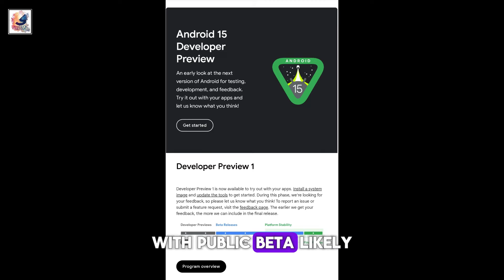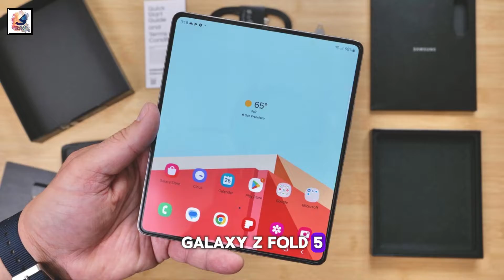Samsung One UI 7 Update: Which Galaxy devices will get Android 15?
About This Video- I like to share with you guys Android 15 First Look, Android 15 review, The first Android 15 developer preview is here. Google’s Pixel phones are now eligible to install Android 15 Developer Preview. The new Android 15 will remain limited to the Pixel lineup until I/O, however, Samsung will open its Beta Program — One UI 7 — for Galaxy devices later this year. One UI 6.1 is the latest Samsung skin based on the Android 14. The next Galaxy skin will be One UI 7, powered by Android 15 which will debut on many Samsung devices later this year. While it’s just the beginning of 2024, we already know Galaxy devices eligible for Android 15. Google confirmed that Android 15 DP2 will be released in March, with Public Beta likely to start in April 2024. Around I/O 2024, Galaxy S24 series will surely be the first to get One UI 7 Beta sometime in August this year. The South Korean tech giant will then expand its Beta activity for some older lineups including, Galaxy S23 lineup, Galaxy S22 lineup, Galaxy S21 lineup, Galaxy S21fE,S23FE, Galaxy Z Flip 3, Galaxy Z Flip 4, Galaxy Z Flip 5, Galaxy Z Fold 3, Galaxy Z Fold 4, Galaxy Z Fold 5, Galaxy Tab A9 / A9+, Galaxy Tab S8 / S8+ / Tab S8 Ultra, Galaxy Tab S9 / S9+ / S9 Ultra, Galaxy Tab S9 FE / S9 FE+. And also, some a series, F series, M series also get Android 15 with One UI 7 Update, I hope you guys like and enjoy it.